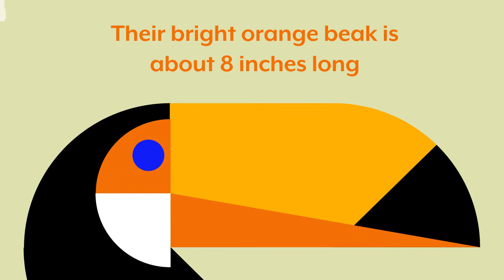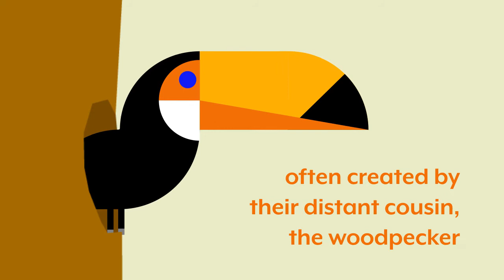Toco Toucans - Interesting Facts